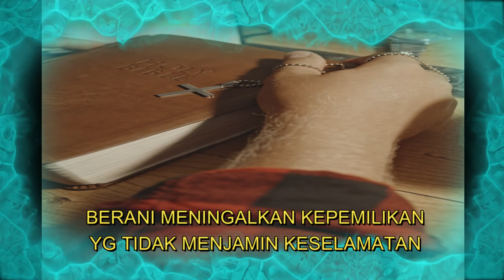RENUNGAN HARIAN KATOLIK|SAPAAN KASIH TUHAN|SELASA 16 AGUSTUS 2022|INJIL MATIUS, 19:23-30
Renungan harian katolik, sapaan kasih tuhan hari ini, tanggal 16 Agustus 2022, mengajak kita untuk berani meninggalkan segala kepemilikan kita yang tidak menjamin kebahagiaan kita.